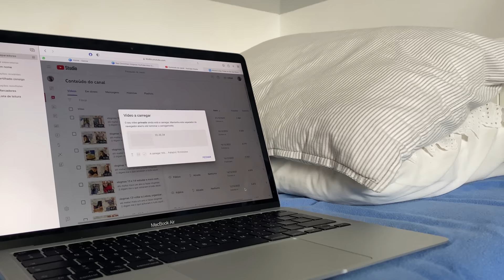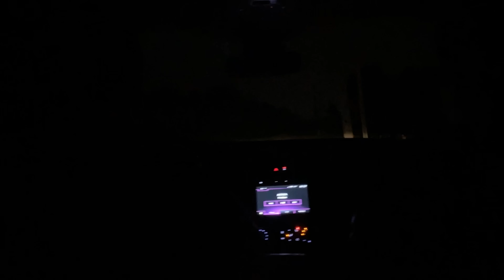vlog natal e passagem de ano|| maria flor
alô malta!!

digam me o que acharam e tudo aquilo em que posso melhorar :))

sigam me nas outras  plataformas!